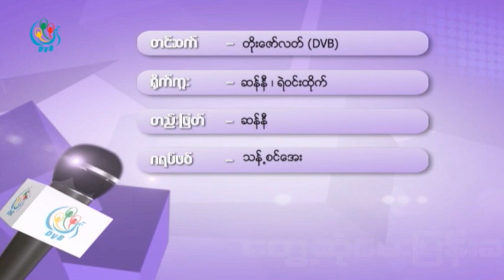DVB - ဦးေအးသာေအာင္ ( ရခုိင္အမ်ိဳးသားပါတီ )ႏွင့္ ေတြ႕ဆုံေမးျမန္းျခင္း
DVB TV -  ဦးေအးသာေအာင္ ( ရခုိင္အမ်ိဳးသားပါတီ )ႏွင့္ ေတြ႕ဆုံေမးျမန္းျခင္း
တင္ဆက္ - တုိးေဇာ္လတ္
ရုိက္ကူး - ဆန္နီ၊ ရဲ၀င္းထုိက္
တည္းျဖတ္ - ဆန္နီ